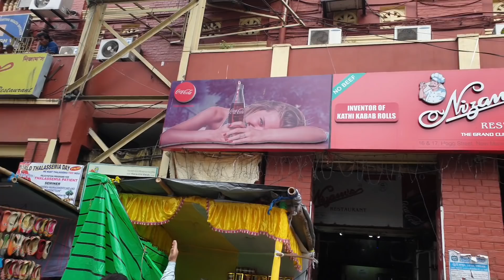Nizam's kathi roll EXPOSED 🤬😱 | Kolkata's best rolls or worst? | Bangla vlog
Aaj ami gechhilam Nizam's restaurant, Kolkata, oder famous Kathi kabab roll try kortey.
Talk to me on Instagram: @TheLazyBongofficial

1. Kolkata best rolls
2. Kolkata's best rolls
3. Kathi roll Kolkata
4. Kolkata street food
5. Kolkata best street food
6. Bengali street food
7. Kolkata best food place
8. kolkata fast food
9. Kolkata cheap food
10. Kolkata lunch food
11. Kolkata's best street food
12. street food at salt lake Kolkata
13. Kolkata food tour
14. Kolkata food vlogs
15. Kolkata food blog
16. Kolkata food blogger
17. Zakaria street Kolkata
18. Kolkata ramzan special
19. kusum roll Kolkata
20. bangla vlog
21. kolkataTalkjhalmisti